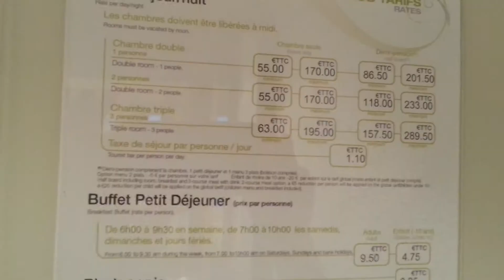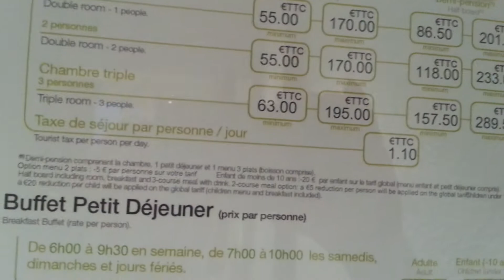Франция. Раннее утро! Уезжаю из Лиона.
Поездка во Францию. Цены в гостинице.